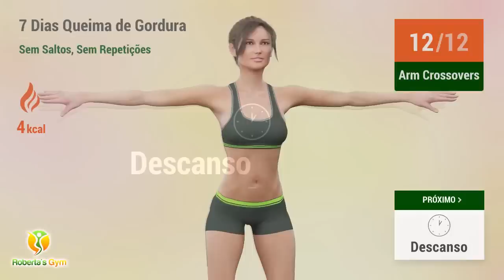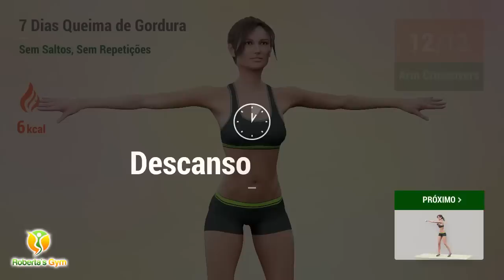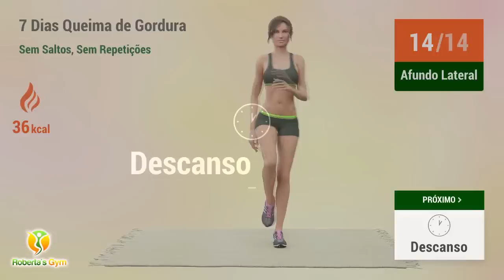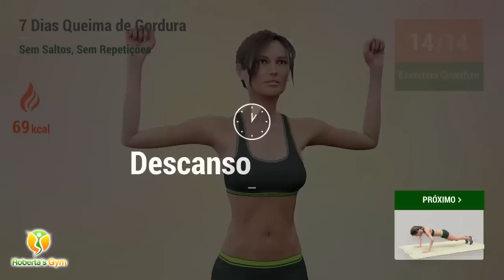7 DIAS PERDA DE GORDURA DO CORPO TODO - SEM SALTOS, SEM REPETIÇÕES (20 MINUTOS)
Um treino bem executado, uma alimentação balanceada e uma boa hidratação do corpo são fatores essenciais para quem busca reduzir o percentual de gordura corporal e você pode conseguir reduzir gordura do seu corpo com esta rotina de 7 dias!

O treino de hoje traz exercícios sem saltos e sem repetições, ou seja, você executará um exercício diferente em cada momento no decorrer destes 20 minutos e com eles você queimará gordura nas diversas partes do corpo, para adquirir um corpo mais modelado e definido. Execute esta rotina incrível de exercícios durante pelo menos 7 dias, sem pausas, e consiga ótimos resultados!

Se achar necessário você pode fazer este treino por mais tempo, pois sabemos que uma pessoa obtém os resultados em tempos diferentes de outras.

Vamos treinar!! 💪❤️

TIMECODES:

00:00 Círculos De Braço
00:24 Arm Crossovers
00:54 Descanso
01:12 Socos
01:42 Descanso
02:00 Lateral Step Reach
02:43 Descanso
03:01 Reverse Lunges
03:38 Descanso
03:56 Rise And Plie
04:46 Descanso
05:04 Side Deep Squats
05:46 Descanso
06:04 Afundo Lateral
07:00 Descanso
07:18 Afundo Lateral
08:13 Descanso
08:31 Agachamentos
09:36 Descanso
09:54 Squat Arm Lifts
10:23 Descanso
10:41 Squat In Out
11:13 Descanso
11:39 Extensões Do Corpo
12:07 Descanso
12:25 Exercício Crucifixo
13:12 Descanso
13:30 Push Ups
14:06 Descanso
14:24 Side Push Ups Left
15:03 Descanso
15:21 Side Push Ups Right
16:00 Descanso
16:18 Swing Backs
16:54 Descanso
17:12 Swimmers
17:36 Descanso
17:54 Postura Da Cobra